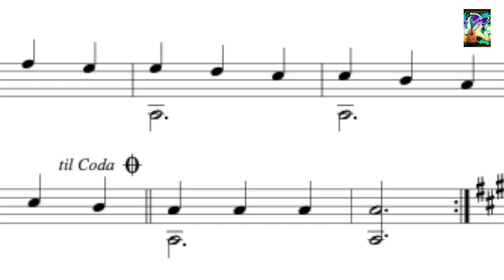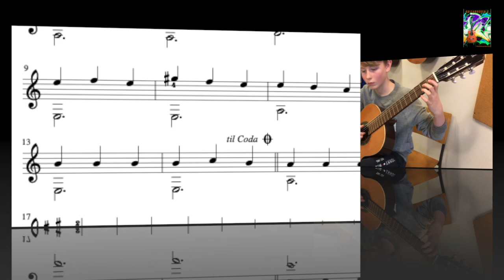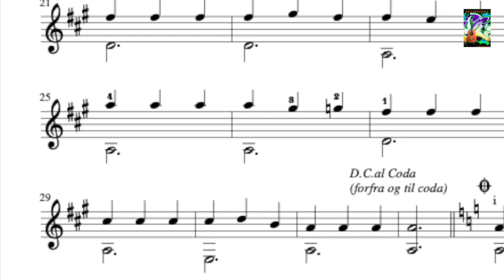Romance (Anònimo/d'Amor, dateret til Spanien ca. 1800-1850) fra Strengeleg.guitar's Guitarbogen 2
Koncertvideo med stykket Romance  (Spansk Romance - Anònimo/d'Amor, dateret til Spanien ca. 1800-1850) spillet guitarelev Lars Warner.